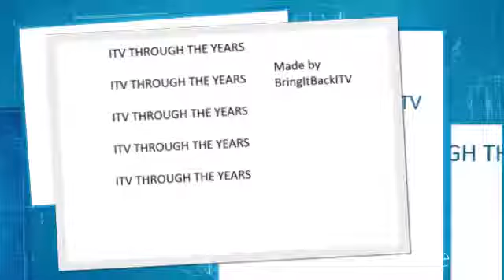My Stupeflix Video for ITV History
This is a history of the ITV's logos